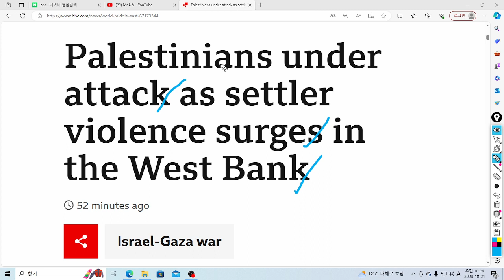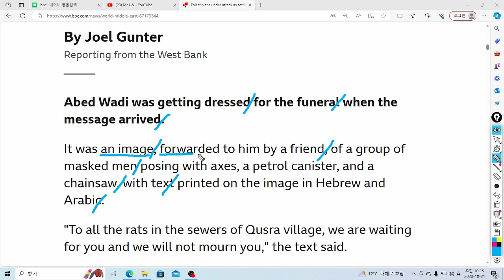U& 영어놀이: an image, forwarded by a friend, of a group of men은 " 친구에 의해서 전달이 된, 한 그룹의 복면을 한 남자들" 의 의미!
핵심포인트
1. forwarded to him by a friend
2. an image of a group of masked men